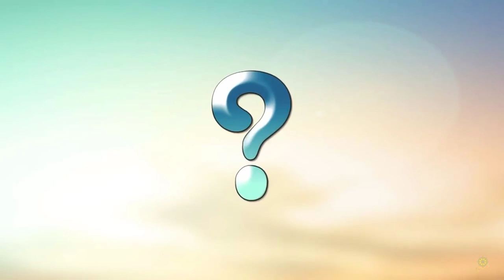Xả Bỏ Công Phu Củ Đã Học Như Nhân Điện | Luân Xa | Pháp Luân Công ... Bằng Quán Sổ Tức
Nguồn:  Thầy Thích Tuệ Hải